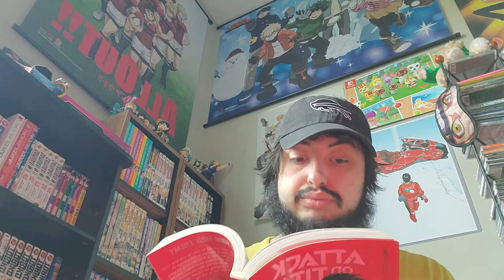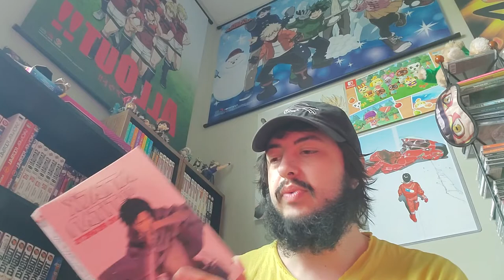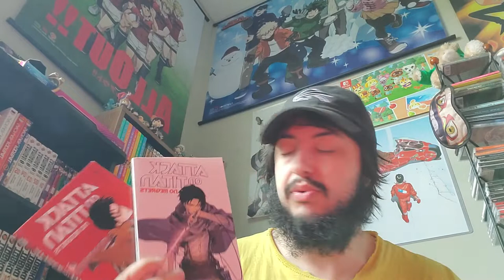Attack On Titan: No Regrets Manga Review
it's OK